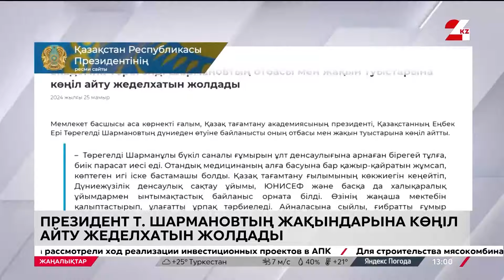Президент Т. Шармановтың отбасы мен жақын туыстарына көңіл айтты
Президент Қасым-Жомарт Тоқаев мемлекет және қоғам қайраткері, академик Төрегелді Шармановтың отбасы мен жақын туыстарына көңіл айту жеделхатын жолдады, деп хабарлайды Ақорданың баспасөз қызметі.